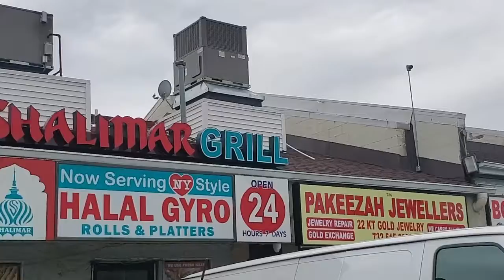🇮🇳 Indian Plaza in New Jersey